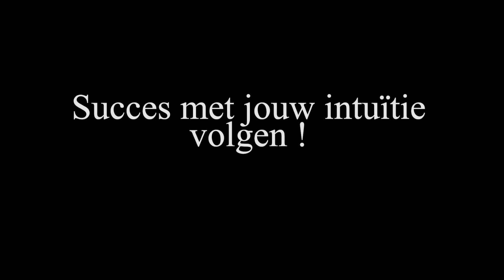Jouw Intuïtie Boek van Naleye Sultan Buddista film by Reiky de Valk Buddista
‘Wil jij meer doen met je intuïtie ? Jouw intuïtie boek gaat je daarbij helpen !'
film by Reiky de Valk Buddista.

Lieve vrienden en familie !
Maart 2020, tijdens de eerste lockdown, ontstond bij mij het idee om'Jouw Intuïtie Boek' te maken. Het sociale leven kwam tot stilstand en mensen werden letterlijk 'naar binnen' gedwongen. Voor mij bleek dit een kans om ook figuurlijk naar binnen te keren en te luisteren naar mijn intuïtie.
Er bleek wijze raad beschikbaar van binnenuit.

Jouw Intuïtie Boek dient als een middel om de toegang tot het zachte geluid van jouw intuïtie gemakkelijker te vinden. Ik heb er twee jaar aan gewerkt en het daardoor steeds meer kunnen fijnslijpen.

Nu wil ik, via een crowdfunding, de middelen vinden om dit boek
vorm te geven, te laten drukken en in eigen beheer uit te geven.
Hierbij vraag ik ook jou om steun. Hoe klein of groot die steun ook mag zijn,
elke bijdrage is uiteraard welkom. Het voelt een beetje onwennig dit zo via crowdfunding te doen maar mijn intuïtie zegt me te vertrouwen ;-)

Innerlijk kompas !
Dit boek helpt je de impulsen vanuit je intuïtie sneller te zien en te begrijpen, zodat ook jij de toegang weet te vinden tot wijsheid in en advies van jezelf. Zo ervaar je meer verbondenheid met jezelf, meer rust in je voelen en denken en meer zelfsturend vermogen om te handelen.
Juist nu, met zoveel tegenstrijdige informatie om je heen, is je Intuïtie als innerlijk kompas je beste partner, op wie we moeten vertrouwen.
Dat wens ik iedereen toe !

Waar komt intuïtie vandaan ?

Intuïtie wordt ook wel onbewuste intelligentie genoemd. Volgens onderzoek kan je onderbewuste, het limbische en emotionele deel, tot wel 200.000 keer meer informatie verwerken dan je bewustzijn, het rationele en analytische deel van je hersenen. Daarbij stellen onderzoekers dat je slechts 5% van je tijd bewust handelt. De overige 95% handel je automatisch en onbewust.
Het heeft dus veel zin je bewust te worden van wat je onbewust drijft.

Zo helpt dit boek jou om je intuïtie beter te volgen.

A - Neem de tijd voor jezelf en ga lekker op een rustige plek zitten waar je niet gestoord kan worden.

B - Pak de rug van Jouw Intuïtie Boek met je rechterhand en houd het gesloten boek vast met de binnenkant naar boven gericht.

C - Pak je intuïtie kaart met je linkerhand uit de eerste pagina van het boeken stel aan jezelf over een bepaalde situatie in je leven die ene belangrijke vraag: wat moet ik NU weten?

D - Concentreer je op de situatie en je vraag en prik de intuïtie kaart intuïtief ergens tussen de pagina's. Je linkerhand wordt door je rechterhersenhelft aangestuurd, waar je intuïtieve vermogens zitten.

E - Sla het boek open op die pagina en laat op je inwerken wat je daar leest. Wat wil dit zeggen over jezelf, je leven, de situatie waar je in zit ?

Succes met het luisteren naar je intuïtie.